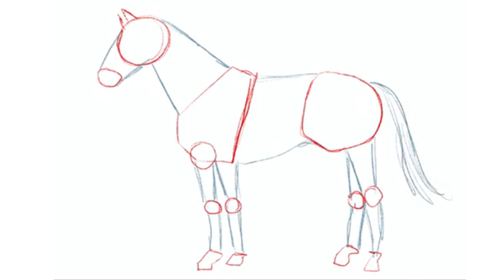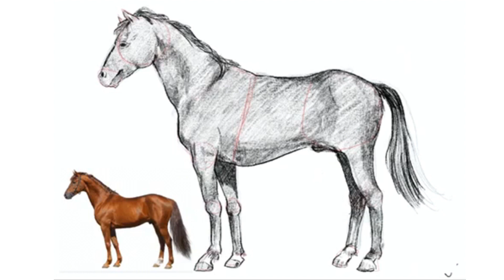ADVANCED DRAWING - GAMBAR LANJUT - MENGGAMBAR KUDA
Menggambar kuda menggunakan pensil berdasarkan struktur kuda.

Oleh : Diani Apsari S.Ds, M.Ds